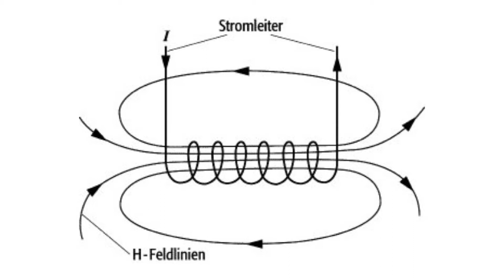Warum funktionieren Droidenkracher bei Klonen? | Star Wars The Bad Batch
Die neue Folge von Star Wars The Bad Batch birgt wieder mal eine spannende Story und viel Action. Dazu gehört auch der Fakt, dass die Kloneinheit 99 EMP-Granaten, die sogenannten Droidenkracher, verwendet und dabei gegen ihre Klonbrüder einsetzt? Aber werden Droidenkracher nicht eigentlich nur für Droiden verwendet?